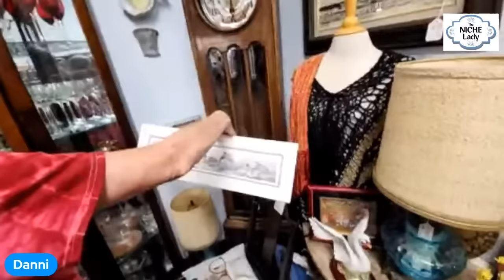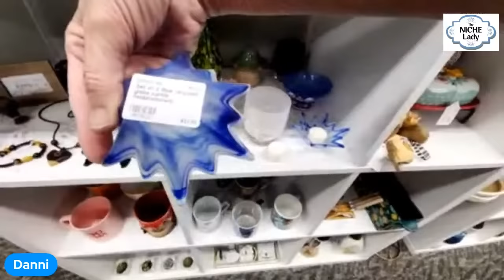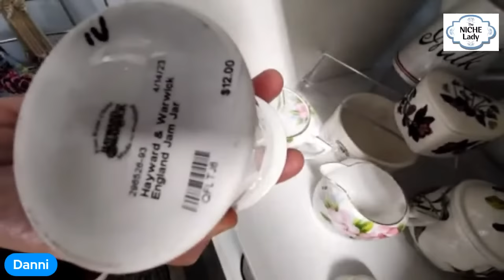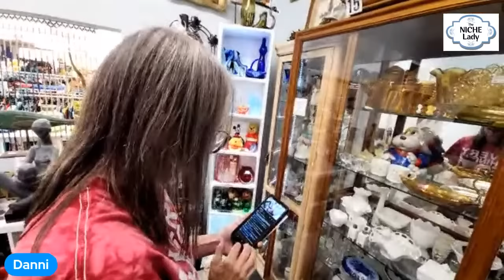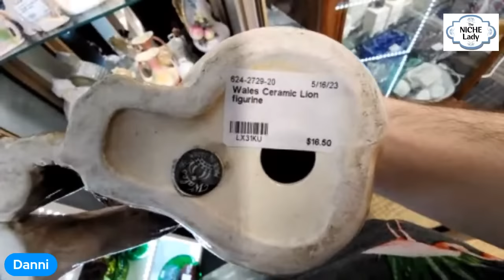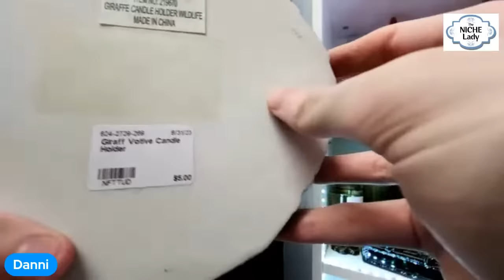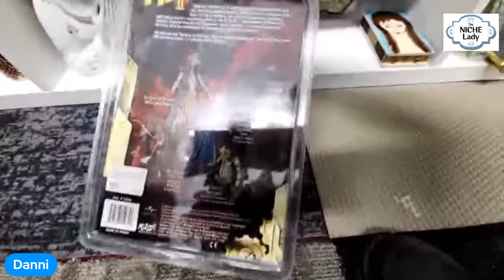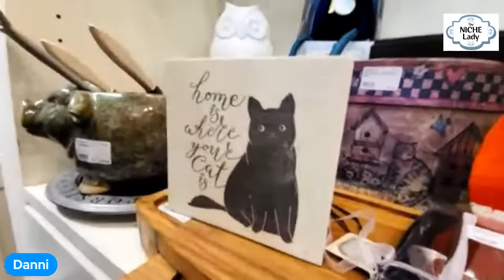First Friday LIVE Thrifting SALE!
We will be going through the vendor booths at the Good Stuff Thrift Store and you can stake your claim on the items you wish to purchase!
We'll also just have a lot of fun in the LIVE chat!